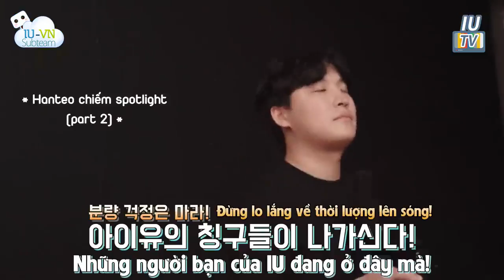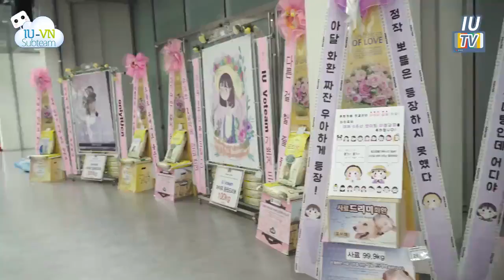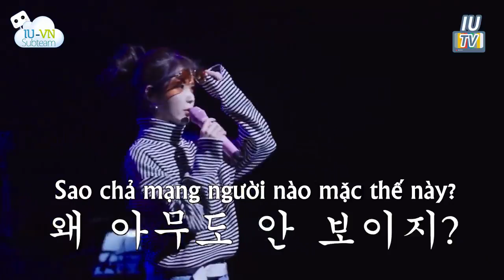[Vietsub] IUTV - Quá trình thực hiện album Flower Bookmark#2 (Ep2) và Fan Meeting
Translator+Timer+Typesetter: Chirido Rika
Encoder: Wotm
iu, vietsub iu